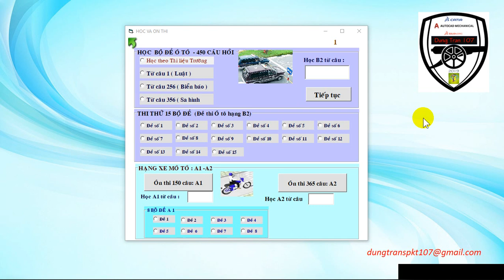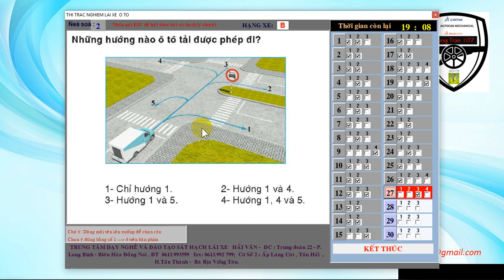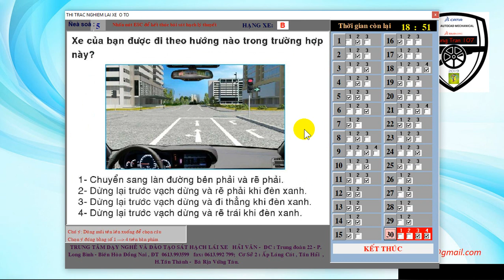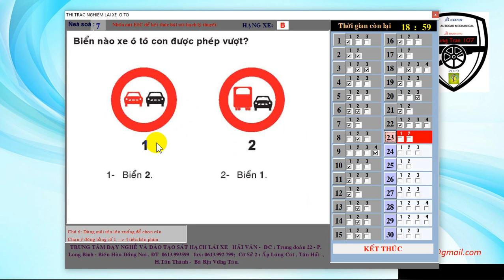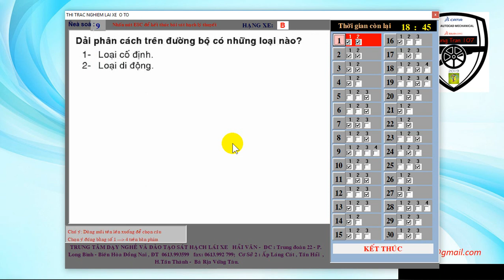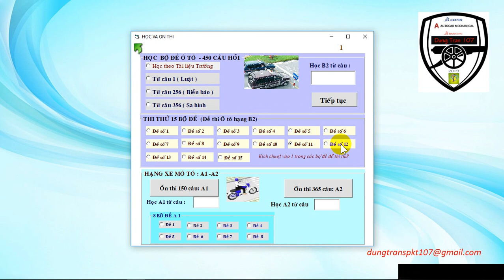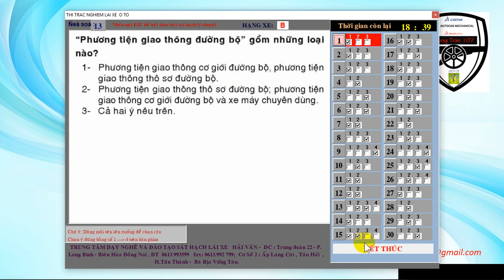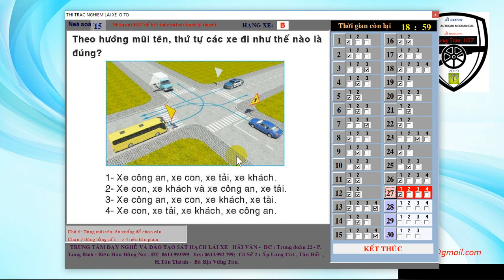Mẹo học nhanh 450 câu lý thuyết B2 "Thần Tốc" 15 đề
Mọi người quan tâm gửi mail cho mình để nhận được mẹo mình tổng hợp cực kỳ dễ học 450 câu thần thánh "chỉ trong một nốt nhạc" nhé !